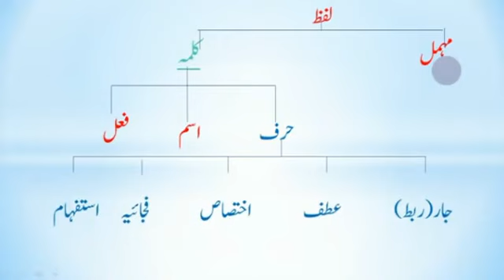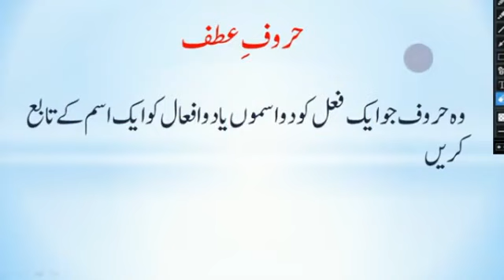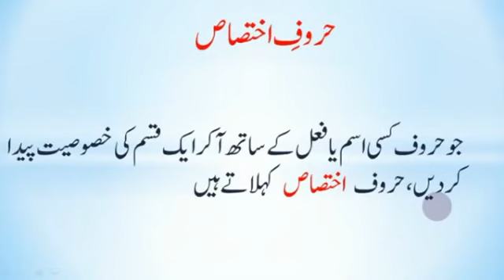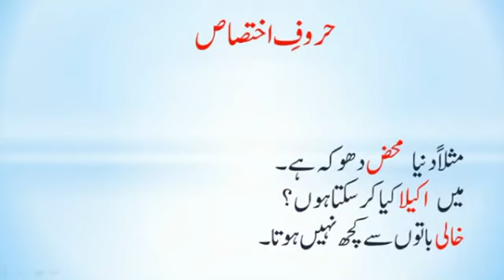Lecture 3. huroof ki aqsam. حرف ربط/جار،عطف،فجائیہ/تحسین،استفہام،اختصاص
حروف کی قسمیں

Lecture 5. ism e marifa,ism e alam,ism e ishara,ism e mosol. اسم معرفہ ، اسم علم،اسم اشارہ اسم موصول

Lecture 8. ism e zaat ki aqsaam. اسم ذات ،اسم مصغر ،اسم مکبر ،اسم آلہ ،اسم جمع ،اسم صوت ،اسم ظرف